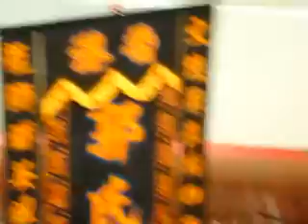Drum Solo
2009 January 29
Festival Walk
Hong Kong